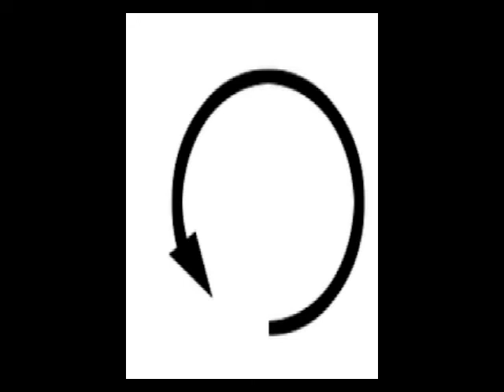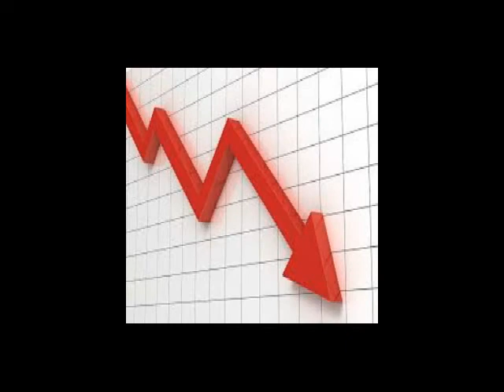Vasuki Kaal Sarpa yoga in Bengali.Indian Astrology.Kaal Sarpa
Kaal Sarpa yoga.Kaal Sarpa dosh nivaran.Kaal Sarpa dosh ka upai.Kaal Sarpa dosh ka effect.Kaal Sarpa dosh ka lokshaan.Kaal Sarpa dosh ka puja.Kaal Sarpa yog kyun hota hain.Kaal Sarpa dosh in  Bengali.Kaal Sarpa yoga in Bengali.Indian Astrology.Kaal Sarpa dosh in Indian Astrology.Prediction about  Kaal Sarpa dosh.Indian Astrological channel.Indian Astrology..Sanatann Jyotish.Vedic Astrology.Vedic Astrology in bengali.Vagyo ke nijer golam bananor jonnyo eta jantei hobe.Bad luck from Good luck.how to success in life?.How to win your luck?.world best astrologer.world best astrology.best astrology.Best Astrologer.Best Indian astrology.Best indian Astrologer.Astrologer.Astrological classes.Best Astrologer in WEST BENGAL.Astrology vs Science.What is ASTROLOGY.How astrology works?.How we improve ourselves?.How to reduce bed effect from our life?.How to increase good effect in our life?How to get success in our life?.How stars effect in our life?.Is Astrology really works?.Khudki zindegi ko assan baniye.Rule your destiny like a king.How to became a real hero in you life?.Be a some one from no one.Astrology is not superstition.Astrology is not illusion.Rasi chakra.Ananta kaal sarpa.Kulik kaal sarpa.Vasuku kaal sarpa.Sankha phal kaal sarpa.Padma kaal sarpa.Mahapadma kaal sarpa.Takshak kaal sarpa.Karkatak kaal sarpa.Shankha chur kaal sarpa.Ghatak kaal sarpa.Vishadhar kaal sarpa.Sesh naag kaal sarpa.Mesh rashi.Brisha rashi.Mithun rashi.Karkat rashi.Simha rashi.Kanya rashi.Tula rashi.Brischik rashi.Dhanu Rashi.Makar Rashi.Kumbha rashi.Meen rashi.Aries.Taurus.Gemini.Cancer.Leo.Virgo.Libra.Scorpio.Sagitarious.Capricon.Aqurious.pices.Puranjay Astrology.Astrologer of PURANJAY.Vedio of puranjay.Video of puranjay astrology.Video of Sourav Sharma.Sourav Sharma vedio.Bhartiya joytish.Vartiya jyotish.Vasuki Kaal Sarpa yoga in Bengali.Indian Astrology.Kaal Sarpa